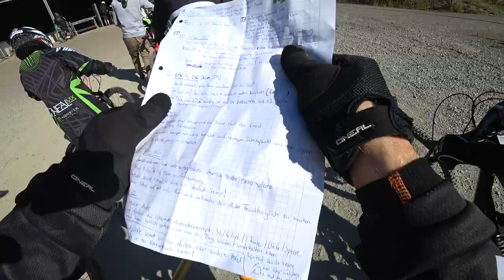TOP 5 AUTOS [HECKANTRIEB] FÜR DIE RENNSTRECKE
Die aus meiner Sicht besten 5 Autos mit Heckantrieb für die Rennstrecke. Der Bikepark Winterberg bietet hier mit seinen Freeride und Downhill Stecken eine nette Abwechslung zur Vorstellung der Autos :)

Transparenz und Miteinander im Motorsport!
Dieser Satz beschreibt den Kanal kurz in knapp. Der Inhalt der gezeigten Videos soll all denen helfen, die etwas an ihrem Auto verändern wollen, zugunsten der Performance.
Fehlkäufe, Probleme, Fortschritte, positive und negative Erfahrungen,... alles kommt offen zur Sprache, sodass jeder davon profitieren kann.